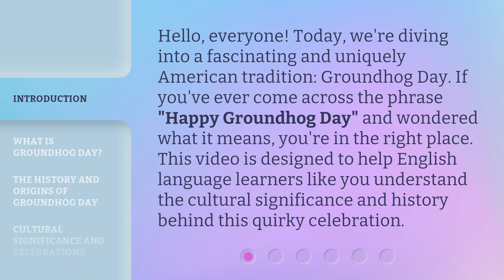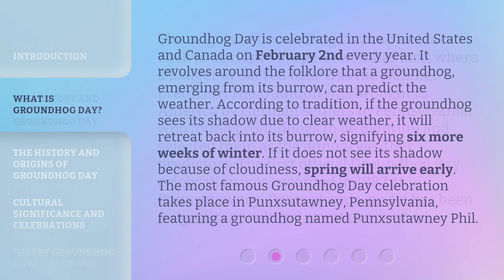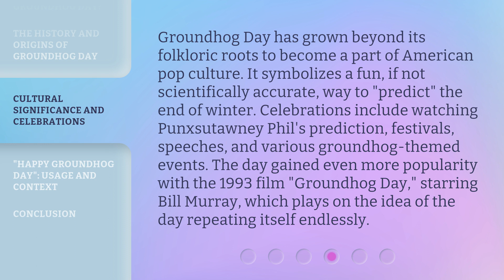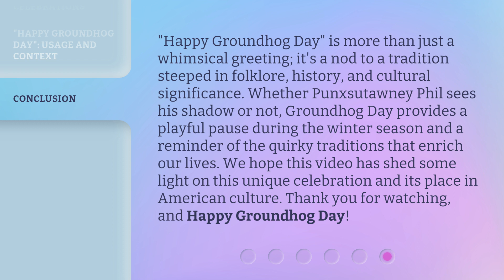Understanding "Happy Groundhog Day": A Guide for English Learners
Unwrapping Groundhog Day: A Guide for English Learners • Discover the meaning and traditions behind Groundhog Day in this helpful guide for English learners. Learn about Punxsutawney Phil, shadow predictions, and more!

00:00 • Introduction - Understanding "Happy Groundhog Day": A Guide for English Learners
00:35 • What is Groundhog Day?
01:15 • The History and Origins of Groundhog Day
01:48 • Cultural Significance and Celebrations
02:24 • "Happy Groundhog Day": Usage and Context